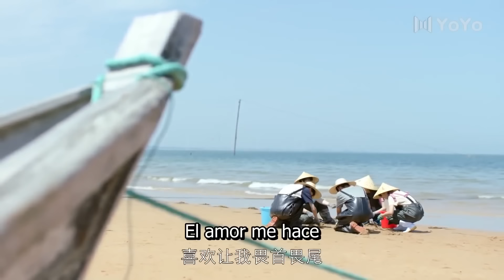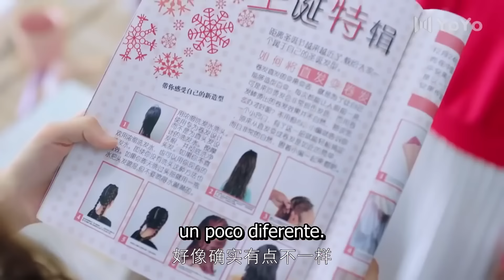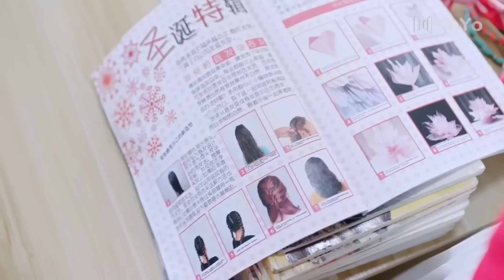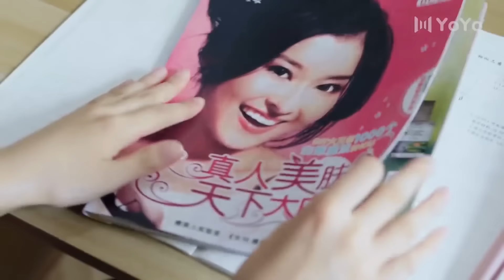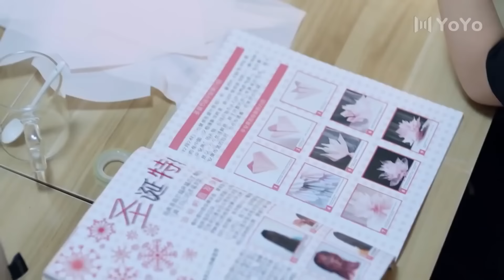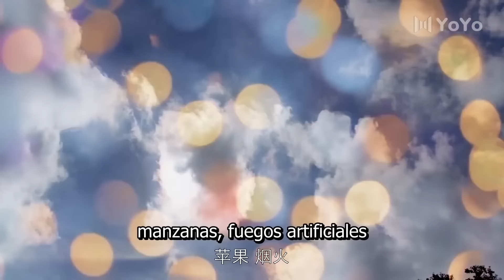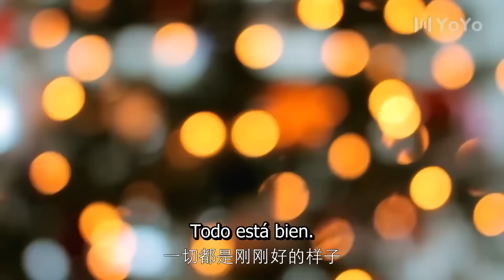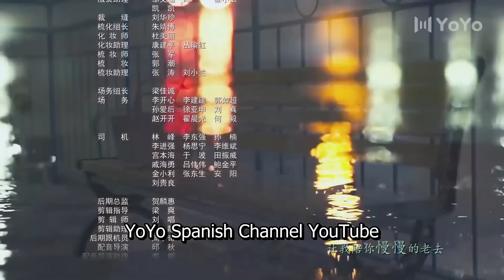【Sub Español】🥰🥰 Acuerdo Romántico 🥰🥰 Ep17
【Sub Español】🥰🥰  Acuerdo Romántico 🥰🥰